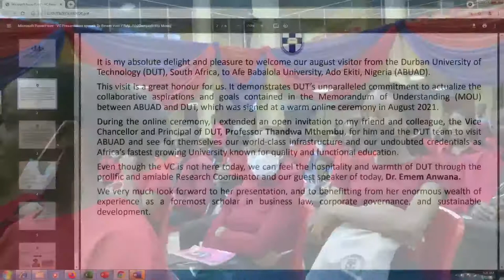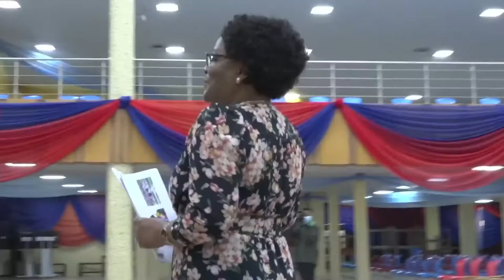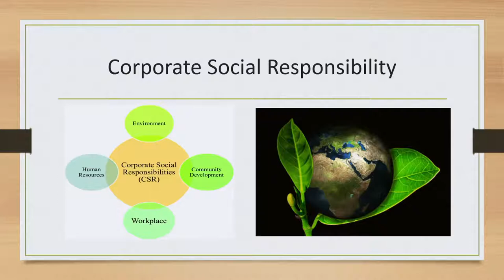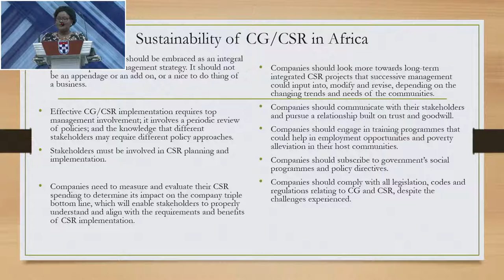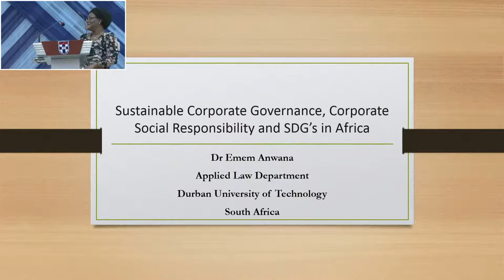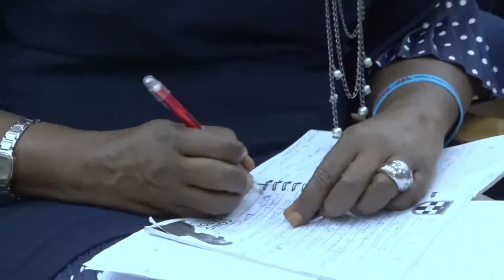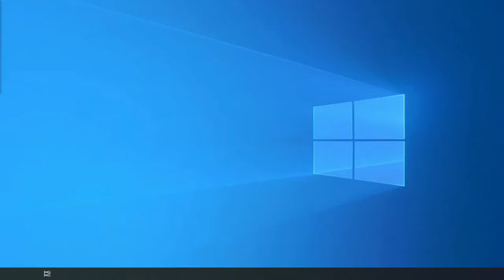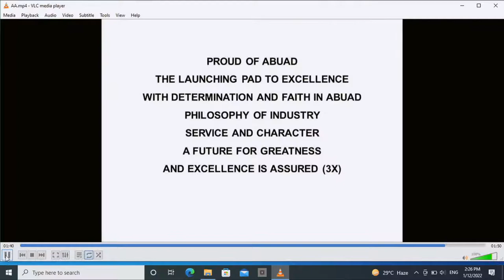Corporate Governance, Corporate Social Responsibility and the SDGs in Africa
University Research Seminar at Afe Babalola University by Dr.  Emem Anwana, Research Coordinator, Durban University of Technology, South Africa. An MOU between Durban University of Technology, South Africa and Afe Babalola University.